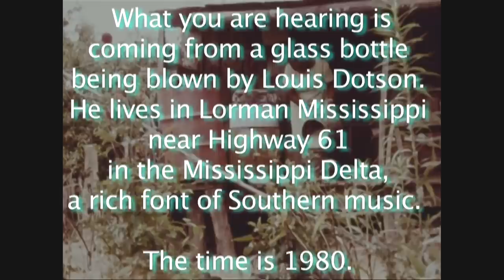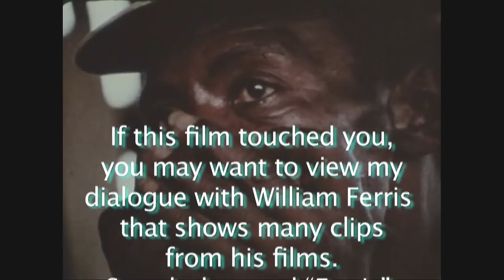Blues. He Makes Music With A Bottle. She Takes Care Of Him. Mississippi Delta People. 1980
This beautiful documentary film, made in the mid-1980 in Loman, Mississippi stars Louis Dotson and his wife. The film was made by William Ferris, one of my favorite documentary filmmakers who took a camera and a sound rig and went to places “in his neighborhood” and most folks said yes to his recording stories and music and culture that was and is, beautiful & unique.  The film so beautifully presents the simple rural, many poor Mississippians lived back at that time. Louis was a kind and creative person. His wife magnificently figured out how to survive comfortably without any of the usual middle-class services and support systems.  She was an organic farmer before the term took off. Brilliant at creating "something good out of nothing" when it came to food.
Loman, Mississippi is in the Mississippi Delta, the home of BB King and others playing and singing Mississippi Delta blues. This wonderful music was born in this place and folks outside of the region begin to hear it just a few years before this Incredible documentary, done in the heart of the Delta, was recorded. I was fortunate enough to interview William Ferris and to present a collection of his films during the interview. If you would like to see more films from Mr. Ferris go here:
If you want to reach out to William Ferris you can contact him directly
If you found this clip of meaning to you, please click the Thanks button below the screen on the right side to support my efforts to present more clips like this one.